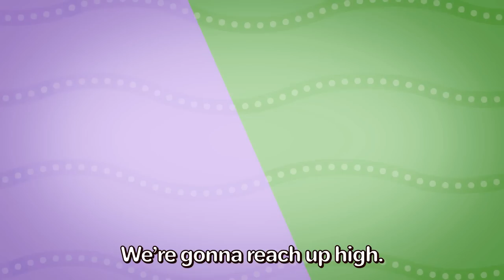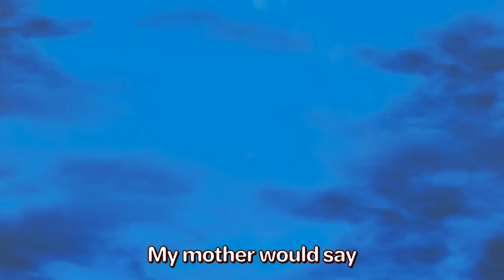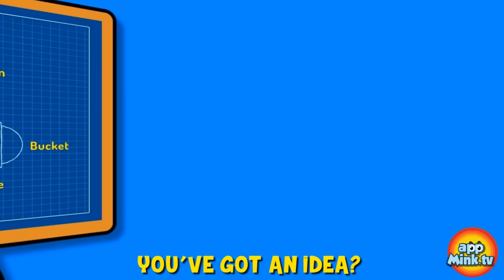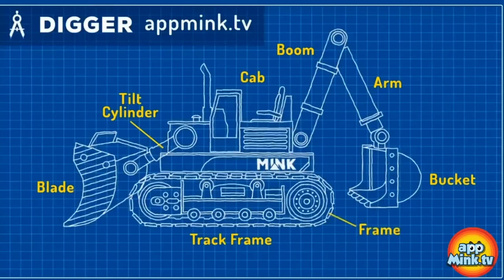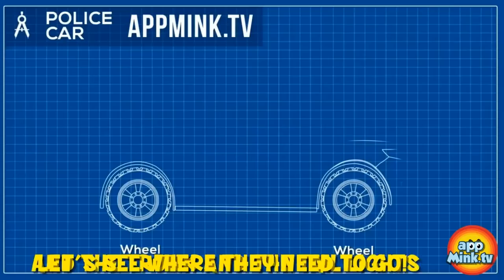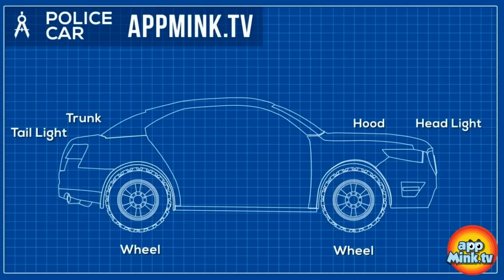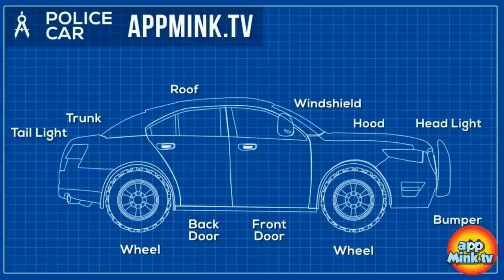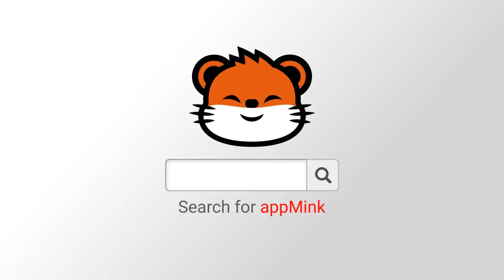Yes Yes Playtime Songs with Toys and Cars + More Nursery Rhymes & Kids Songs by appMink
Yes, yes, yes! Today is going to be a very fun day because we will play, sing and dance together with appMink’s family and awesome vehicles and toys. Let’s use our imagination and go wherever we want!

This compilation of Super simple songs and storytelling will teach the kids the values of sharing, patience, and teamwork, alongside skills like creativity, counting, good habits, ABC’s, animal sounds and many more.

.Songs.
0:04 Imagination Song - Floor is the Lava - Kids Space adventure
2:03 Who Took the Truck from the Toy Jar - Nursery Rhymes & Kids Songs by AppMink
5:10 Just Dance & Love Your Family Song | Kids Dance Songs | Family Dance Song
8:40 Yes Yes Fire Truck Song & Crane Truck & School Bus & Steam Train
10:55 Fly To The Sky - Kids Play and Learn Video
12:23 Drive A Car - Kids Car - Cars for kids
13:59 A Sailor Went to Sea Sea Sea
16:46 Wika Waka Kids Dance Song
19:50 appMink Delivery Truck - Kids Pretend Play with Toy and Cola delivery
22:22 I Like Animal - Kids Learn Animal Names
25:10 Head Shoulder Knees and Toes Mink Family
27:33 Baby Shark Car Version
29:34 Family Dance Song
33:03 Brush Your Teeth
35:37 Baby Shark | appMink Shark Family
37:51 ABC song - Jazz music for kids
39:04 Baths Are Fun
41:17 Wheels On The Bus Go Round And Round - School Bus
43:29 Incy Wincy Spider - Children's Song, Nursery Rhymes
45:12 Down By The Bay
47:54 Bingo Car
50:44 Skidamarink A Dink A Dink - Learn to Cook
52:54 Bath Song - Learn to count
55:31 A Ram Sam Sam Dance - Children's Song
58:04 Wash your hands
1:00:34 Little Aaron had a Truck - Old MacDonald Had a Farm Toy Car Version
1:02:33 Ten in the bed
1:05:38 Fire Truck Song | Save the Cat | Fire Truck Rescue Song
1:07:44 Apple and Banana Song | Kid eats healthy fruits
1:11:26 Superhero Family Song | Kids Dance Song | Save the tree song
1:13:48 Mr. Sun, Sun, Mr. Golden Sun Song
1:16:19 Pat A Cake
1:18:53 Choo Choo Train Song - Kids Learn Number Counting
1:21:26 Fire Truck Song | Dad and Amy save the Cat | Fire Truck Rescue Song
1:23:33 John Jacob Jingleheimer Schmidt
1:25:25 Boo Boo Song
1:28:09 Little Aaron had a Truck - Old MacDonald Had a Farm Toy Car Version
1:30:35 appMink Fruit Train - Kids Learn Fruit Name with Steam Train
1:36:19 Poo Poo Song - Potty Training Song
1:37:43 Build Firetruck - appMink Building Vehicles Videos, Educational Firetruck Videos for Children
1:41:01 Bingo | Bingo Dog My Pet Song
1:43:51 appMink Number Train - Kids Learn Number with Math Train, Educational videos for children
1:47:32 ABC Song - Kids Learn ABC with Baby Toy Cars
1:49:18 appMink Toy Train carries Fidget Spinner, Toy Boxes & Crayon on Wooden Train Track
1:52:47 appMink Shape Train - Kids Learn Shapes with Geometry Train, Educational videos for children
1:56:54 Five Little Monkeys 2D - Children's Song, Nursery Rhymes
1:59:09 Alphabet Train Part 1, Kids Learn ABC, Alphabet Song
2:02:07 Alphabet Train Part 2, Kids Learn ABC, Alphabet Song
2:05:16 Alphabet Train Part 3, Kids Learn ABC, Alphabet Song
2:08:09 Old MacDonald Had a Farm - Popular Nursery Rhymes & Children Songs with Farm Animals
2:10:44 Build Bus - appMink Building Vehicles Videos, Wheels On The Bus Go Round And Round, Educational Bus Cartoon for Kids
2:13:55 appMink Road Safety Cartoon ft. Yellow School Bus - Kids Learn about Saftey on Road, Monster Truck Videos For Kids
2:13:55 Build Crane - appMink Building Vehicles Videos, Educational Toy Crane Videos for Children
2:17:03 Build a Train - appMink Building Vehicles Videos, Educational Train Videos for Children
2:20:02 Kart Racing with Mink - Monster Truck, School Bus, Fire Truck & Construction Toy Truck Cars Race, Go Kart Racing, Kids Animation
2:25:36 appMink Making a Digger - Construction Digger rescue the Steam Train
2:32:45 appMink Making a Police Car - Police Chief & Walkie Talkie Ride Hoverboard and Build a Police Car

About AppMink:
AppMink produce high quallity,family friendly,educational and entertaiment videos for kids.AppMink's goal is to create an environment where kids and parents will have fun while play,learn,sing and dance together.